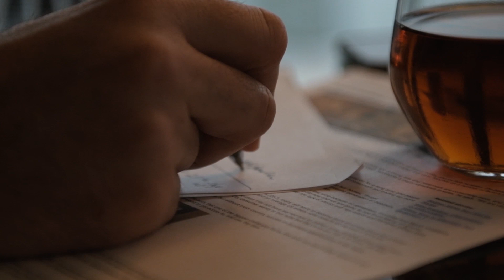Dakota Shy 2017 Vintage Sneak Peak